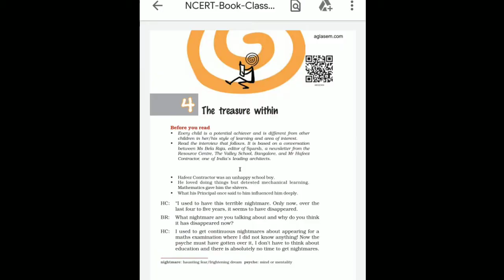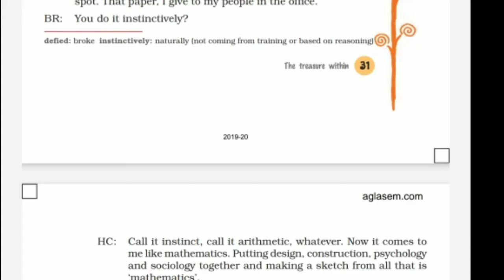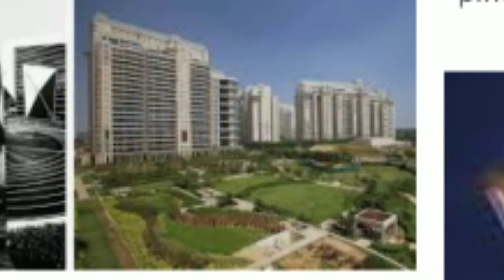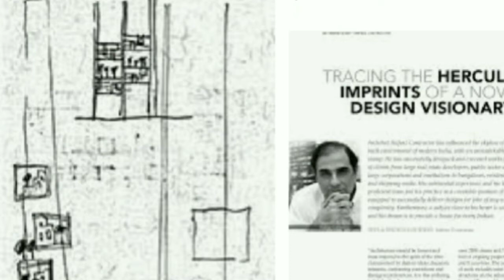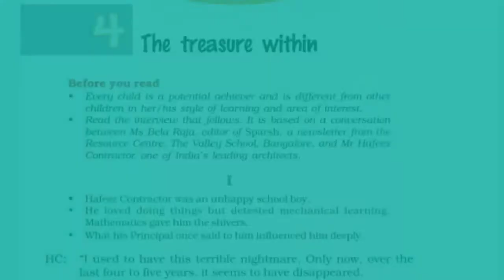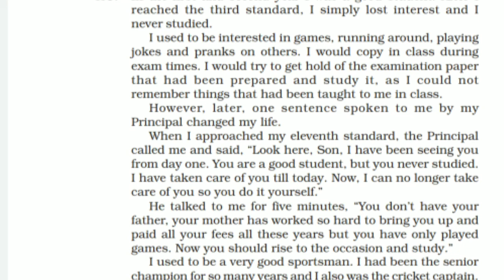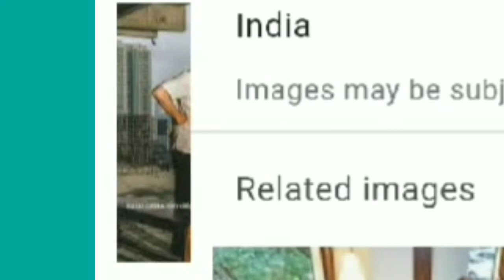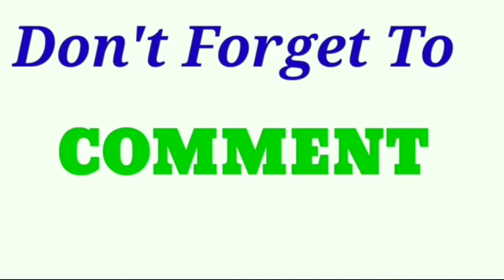THE TREASURE WITHIN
The treasure within is an inspirational interview of Hafeez Contractor by the author. The interview focuses on the school time events of Hafeez and how his particular interest in architecture made him a leading architect of India.